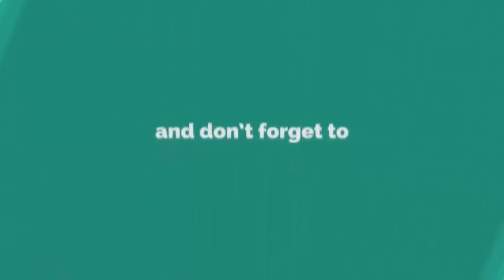রিয়াজের শ্বশুর । মহসিন ! কেন নিজেকে শেষ করতে বাধ্য হল । একাকিত্বের কারণে আত্মহত্যা | Pankori media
🎬📺আত্মহত্যা থেকে  বাঁচার ৮টি  উপায়।

꧁꧂▫▫ পানকৌড়ি মিডিয়া ▫▫꧁꧂

মাওঃ জাকারিয়া হোসাইন বিন কবির
🔹✔কোন টাইপের ভিডিও🔹
১:- কুরআন তিলাওয়াত
২:- ইসলামী সংগীত
৩:- ওয়াজ  ✔

▶️✅ Lecturer: জাকারিয়া হোসাইন বিন কবির
▶️✅ Directed by : জুলফিকার আলী
▶️✅ Produced:  পানকৌড়ি শিল্পীগোষ্ঠী
▶️✅ Record Label: পানকৌড়ি স্টেডিও

.🙏🌼একটি অনুরোধঃ-🌼🙏.

.⚠️সতর্ক বানিঃ-⚠️.

থাকবেন।

আল্লাহ হাফেজ